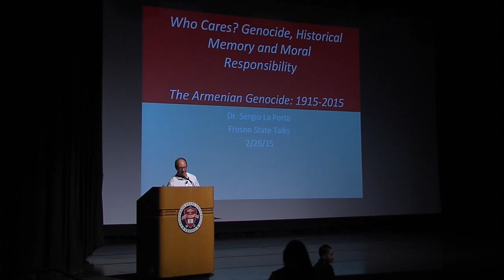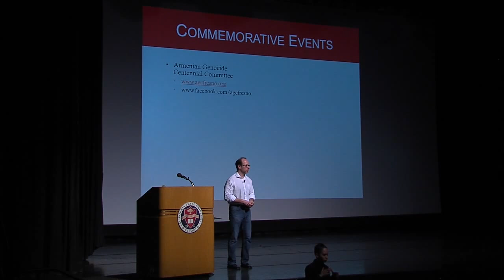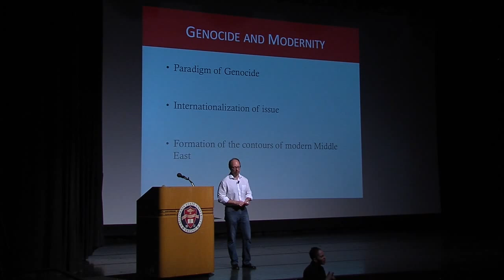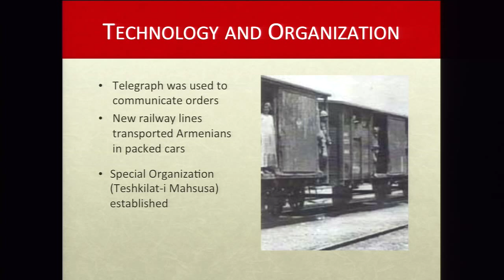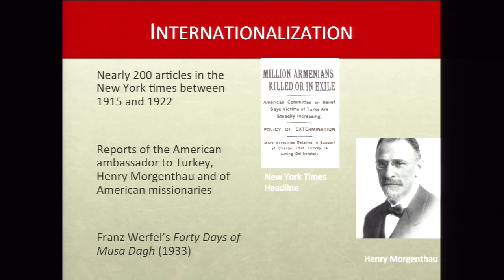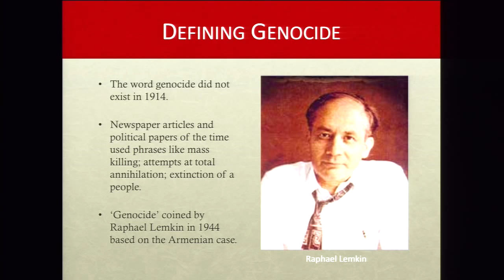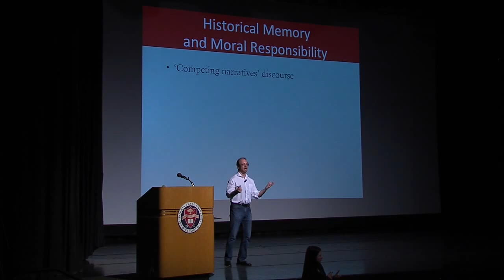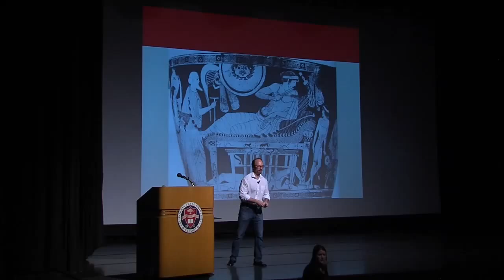Fresno State Talks - Dr. Sergio La Porta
Who Cares? Genocide, Historical Memory,
and Moral Responsibility
2015 marks the centenary of the Armenian Genocide in which approximately 1.5 million Armenians were killed and countless others sent into exile by the Young Turk regime of the Ottoman Empire. This talk will explore how the Armenian Genocide represents a pivotal moment in the making of modernity, and thus constitutes an essential part of who we are as a world civilization today. It will also foreground the challenges the Armenian Genocide, along with other genocides, pose to our post-modern perspective which often views conflict as a series of competing narratives.